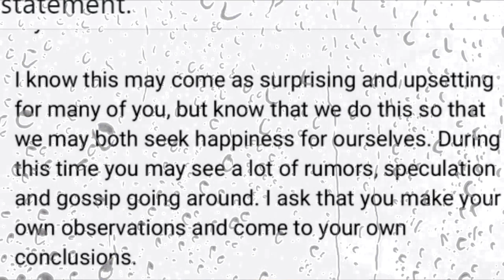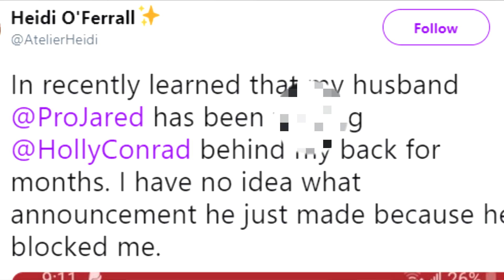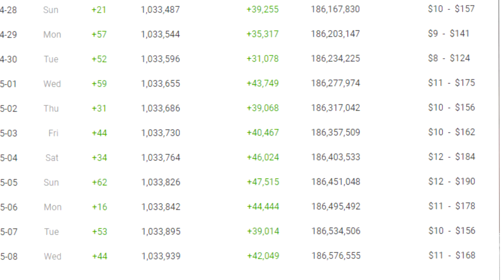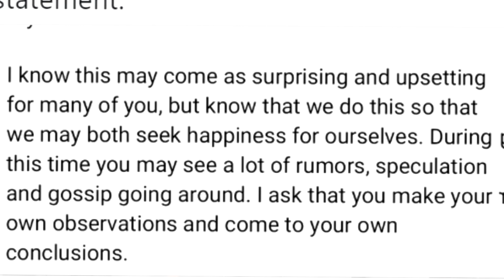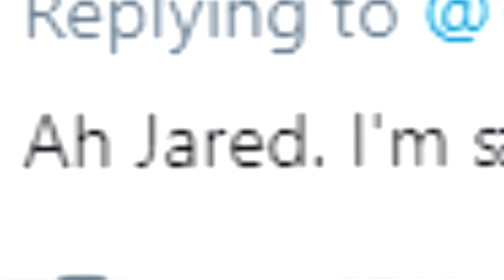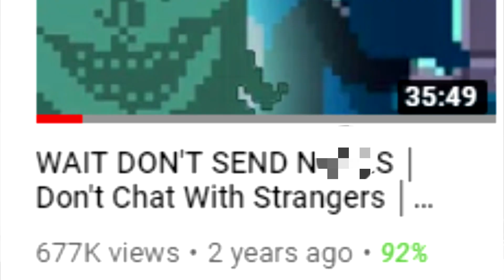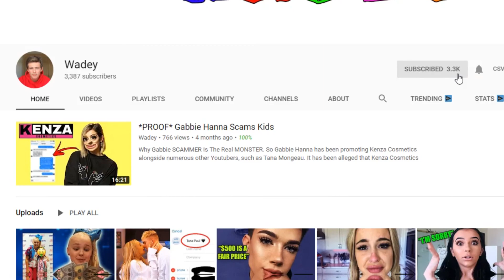ProJared Cheating SCANDAL + Leaked Pictures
Projared has been exposed for a cheating scandal with Holly Conrad. After posting a statement about his divorce from his wife, Heidi, she then went on to explain that ProJared has in fact been cheating on Heidi, ProJared's wife, with her friend, Holly Conrad.

Since then, numerous leaked pictures have emerged on Twitter, with ProJared's sub count dropping below 1 million subscribers, after he lost 100,000 subscribers in just one day.